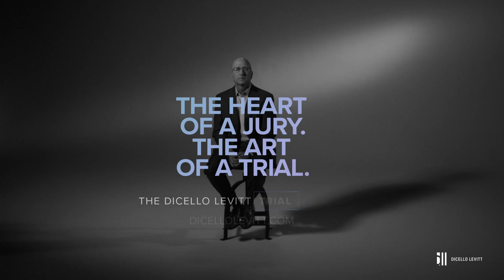DiCello Levitt Trial Center: Using Focus Groups to Secure High Figure Verdicts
Juries respond to facts relayed in a compelling narrative. At the DiCello Levitt Trial Center, attorneys recently used focus groups to convert a simple transaction into an emotional event for the jury, resulting in a seven-figure verdict against a global technology company. We can show you how to do the same.

Welcome to the DiCello Levitt Trial Center, where innovation and precision redefine the pursuit of justice. Our experienced trial lawyers combine their knowledge with cognitive neuroscience and advanced scientific methods to uncover key insights for every case. By focusing on jurors' real-life perspectives, we turn complex cases into compelling narratives that can help achieve remarkable results. We excel where traditional methods fall short, preparing high-stakes cases and training lawyers to elevate their litigation strategies. Discover how our cutting-edge approach sets new standards in legal excellence.